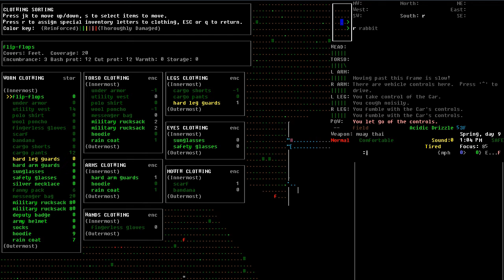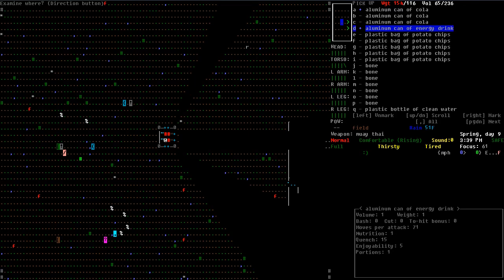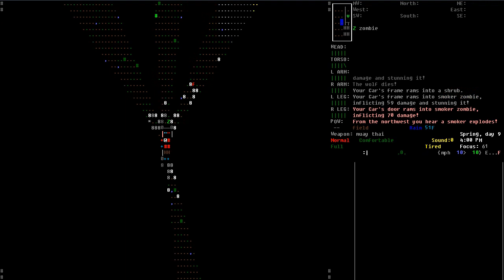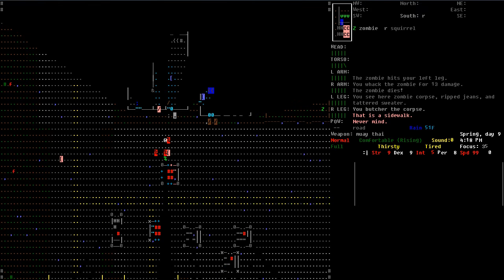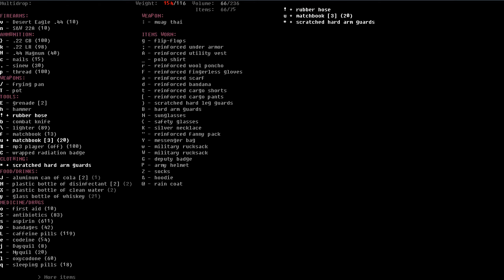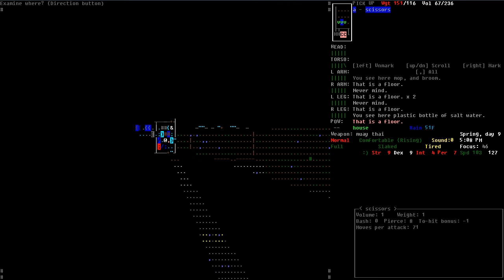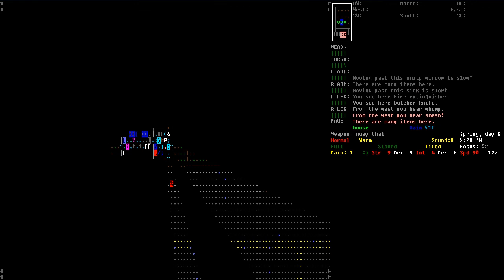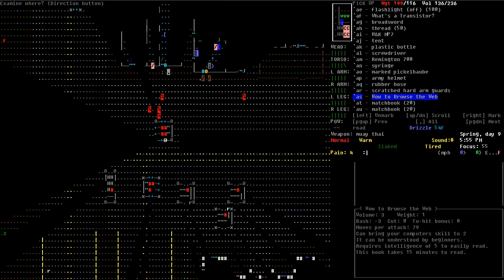Let's Play Cataclysm: DDA v0.6 - Part 30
Part 30 of Let's Play Cataclysm: Dark Days Ahead Version 0.6.